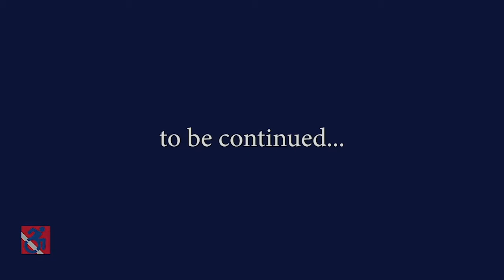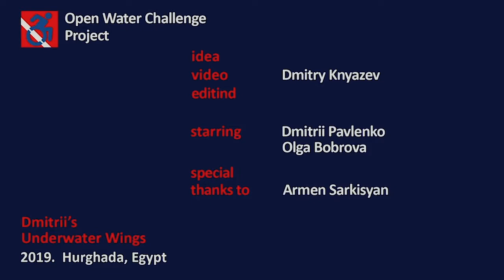Дмитрий Павленко на "Батл героев глубины Moscow" Dive Show 2020.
«Батл героев глубины» — одно из самых ярких событий Moscow Dive Show 2020.
8 февраля на главной сцене главной выставки водного человека в Сокольниках состоялось вручение призов за самые яркие достижения прошедшего года в области дайвинга, фридайвинга и подводной охоты.
10 героев. 5 номинаций. Лучшие из лучших.
В жюри — рекордсмены мира, амбассадоры выставки — технодайвер из Египта, обладатель рекорда мира Ахмед Габр и многократный рекордсмен и чемпион мира по фридайвингу россиянин Алексей Молчанов.
В номинации «Всемогущие дайверы» свои достижения представили:
Дмитрий Павленко, установивший мировой рекорд по самостоятельному погружению в открытой воде для человека с четырьмя ампутациями на 40 м и российский рекорд, на глубину 30 метров, погружение в самом глубоком бассейне мира Y-40 Deep Joy в Италии.
Вероника Скугина — потерявшая по воле трагических обстоятельств обе ноги, что тем не менее не помешало девушке обучиться дайвингу и совершать самостоятельные ночные погружения, погружение на 30 метров в Каньоне Дахаба и заветное погружение на 40 метров.

Полная версия "Батл героев глубины Moscow" Dive Show 2020